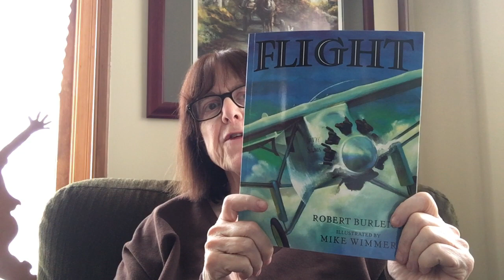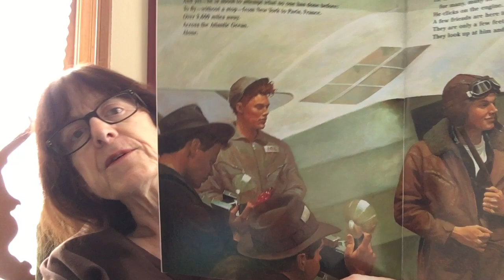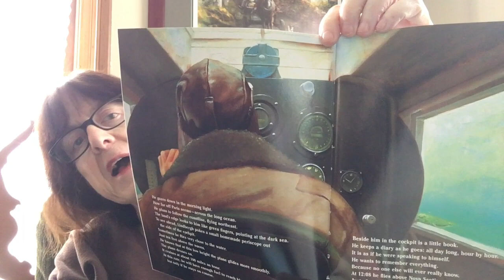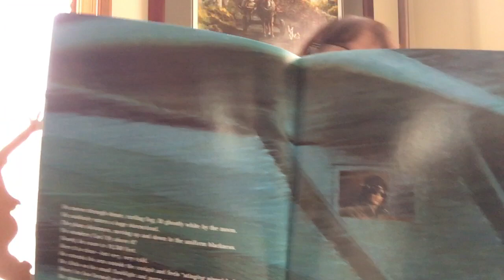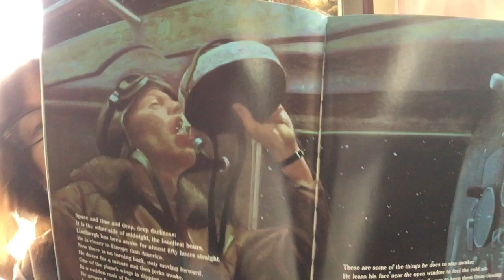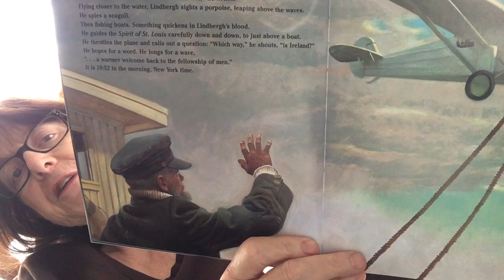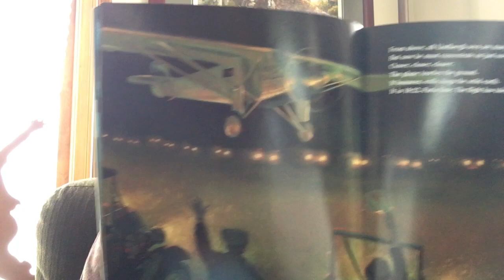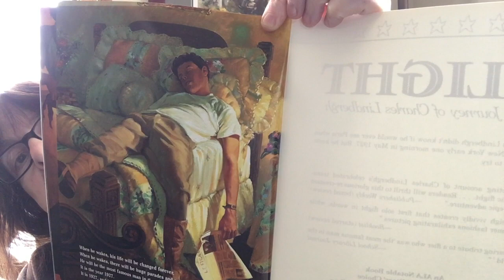Flight Story from Ms Flanagan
I thought you would enjoy hearing some nonfiction.  This is the story of Charles Lindbergh's first transatlantic flight.